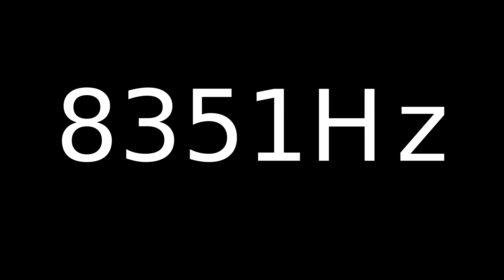Speaker Sound Test 8351Hz | Speaker cleaner sound